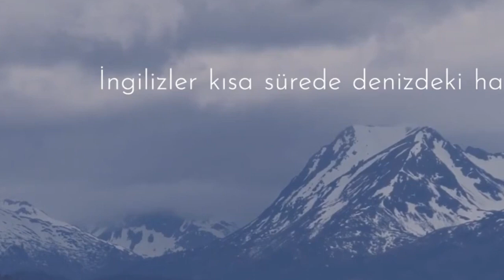TÜRKİYE’YE GÜLDÜLER BAŞLARINA GELDİ BİTTİLER.!